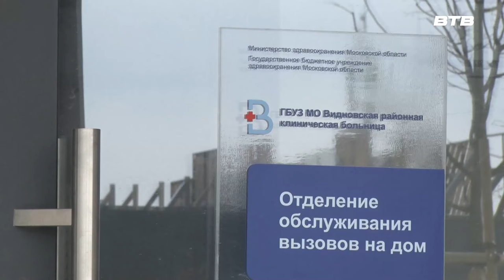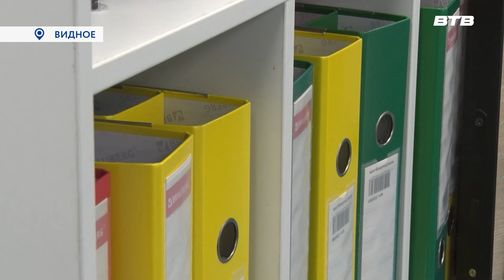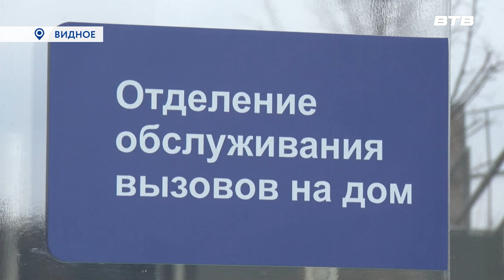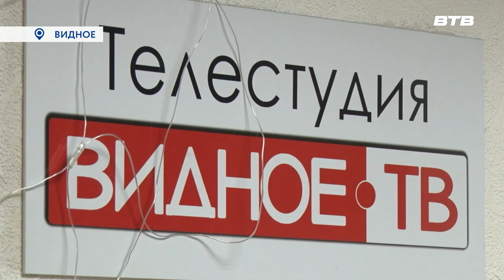Новости телеканала Видное-ТВ (17.01.2024 - среда)